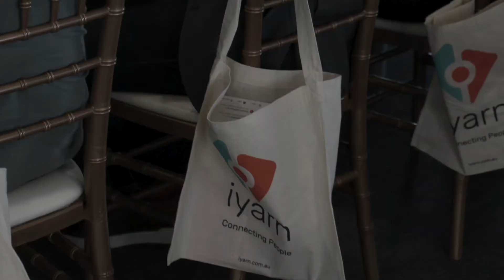Joris Cuesta shares how he uses iyarn for his professional coaching and consulting.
Joris Cuesta - The Plateau Hacker

Shares his insights on using iyarn since November 2019 as a core part of his business solution to increasing staff engagement and enhancing productivity and performance.

Joris Bio:
As a reformed rat racer, start-up survivor and private company workaholic, Joris Cuesta is referred to as the Plateau Hacker. With more than 15 years’ experience working within marketing, branding and management teams, Joris knows how to get leaders unstuck in their careers, redefine their edge and re-ignite the fire behind their performance.

Joris is obsessed with helping leaders in organisations overcome disconnection, isolation, and stagnation, so they can reconnect with the career they love and thrive.

Do you feel like you have hit a plateau in your career? As though there is no clear way forward? Joris delves deeply into what matters to you, enabling you to drive your unique style of leadership, bring greater innovation to your organisation, and genuinely connect with your people and customers.

Joris’s work creates immense clarity that energises executive teams, empowers managers and excites teams. He has collaborated with companies across various industries, including Fitstop Fitness, DHL Express, MyBudget, Teacher Mutual Bank, UniBank, Microsoft, Hewlett-Packard, Quicksilver, Grey Goose, Chivas and more.

Joris is a passionate and sought-after trainer, mentor and keynote speaker. His clients refer to his infectious energy as a true gift that pushes them the extra mile so they can take their careers to the next level. He works with senior leaders, companies, agencies and individuals looking to make a difference in their lives and, as a result, the lives of their teams and clients.